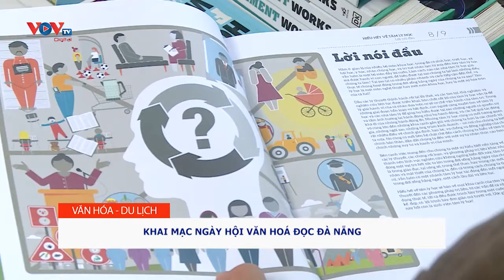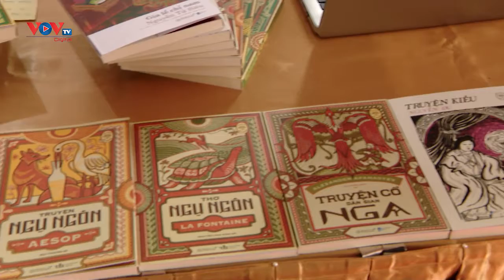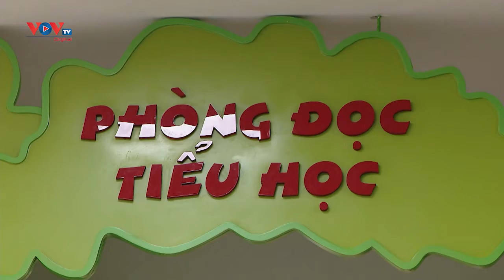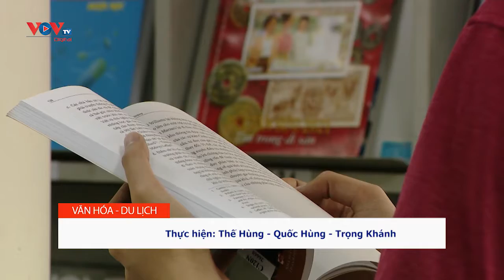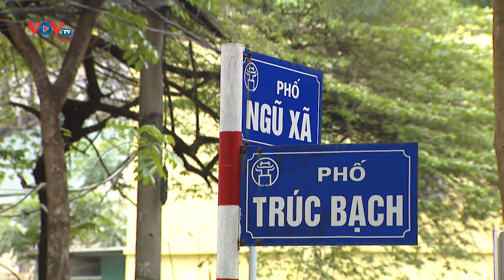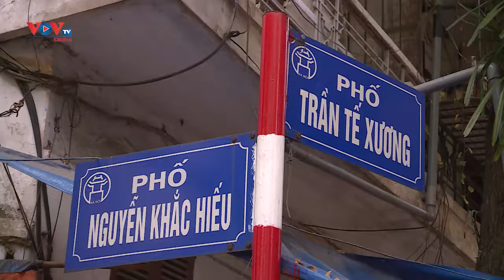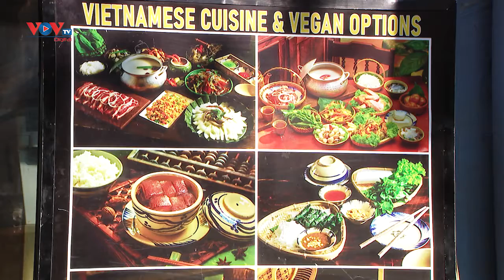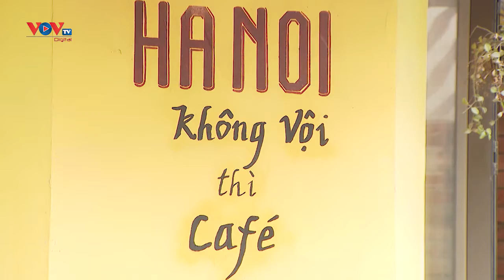Bản tin Văn hóa - Du lịch ngày 21/4/2022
Nội dung chính có trong chương trình:
- Phát triển văn hóa đọc trong kỷ nguyên số: Giữ vững truyền thống, phát huy vai trò công nghệ số
- Du lịch leo núi - Hướng đi của du lịch Lai Châu
- Lễ hội té nước của Myanmar trở lại sau 2 năm tạm dừng